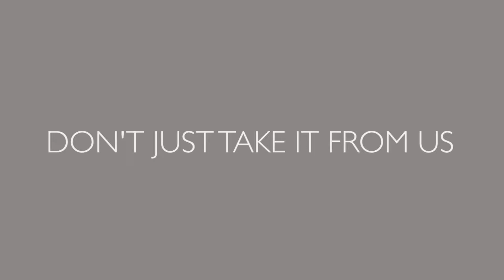Jamawar Scarves | Customer Reviews | TJC Scarves - Delivering Joy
Or Just pick up the phone, dial our freephone number 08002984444 and grab your favourite Scarf!

Discover a wide range and variety of Jamawar scarves, here with us at TJC. Our scarves are warm and cosy, perfect for a day out or even work. They have been fashioned out of premium quality materials. They are beautiful, classy and attractive. If you are looking for tassels, you will fall in love with our collection of tassel scarves. Our Tassel scarves are manually-twisted, so its sides give it a delightful kineticism. Additionally, they are hypoallergenic and breathable.